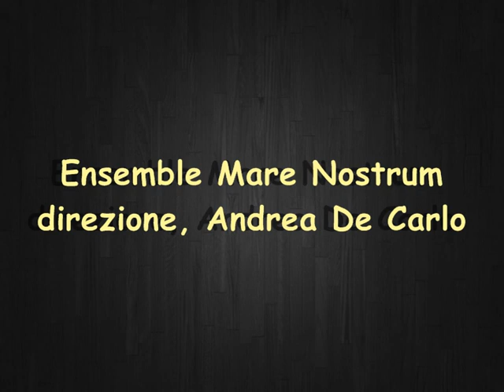Alessandro Stradella * La forza delle stelle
Ensemble Mare Nostrum
direzione, Andrea De Carlo
info: